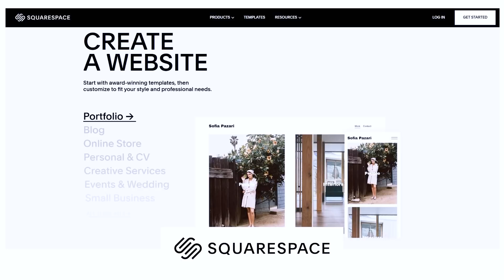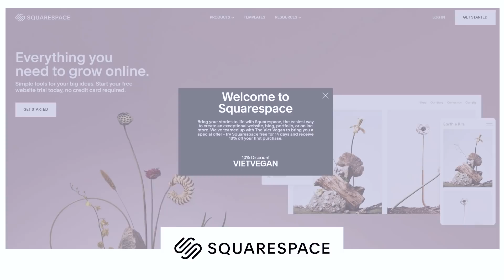i shopped hungry again // another vegan grocery haul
I went to three different stores to get all the specialty items I tend to need haha.

♡ Goodness Me: 1000 Upper Gage Ave, Hamilton, ON
♡ Nations: 2 King St W #445, Hamilton, ON
♡ Fortinos: 65 Mall Rd, Hamilton, ON